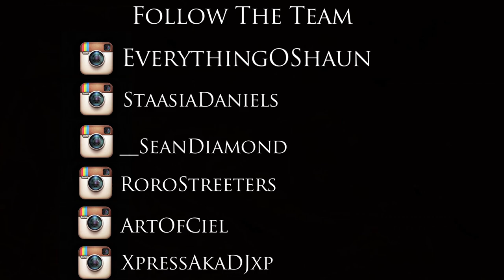OshauN - Park Bench (Official Music Video)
Artist: Oshaun
Model: Camille Lauren
Directed By: Sean Diamond
Assistant Director: Staasia Daniels
Sound Engineer: Roro Rozay
Edited By: Sean Diamond
Produced By: 9th Wonder

The Sean Signature Collection X GSX Music